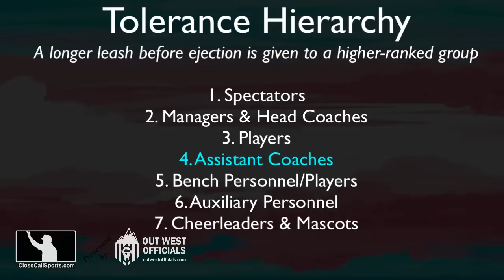E90 - DJ Reyburn Ejects Eric Chavez From Mets Dugout After Strike One to Brandon Nimmo in Atlanta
HP Umpire DJ Reyburn ejected Mets bench coach Eric Chavez after strike one call to batter Brandon Nimmo that Nimmo motioned to the dugout was a good pitch. Report